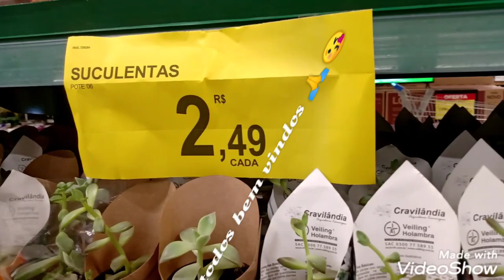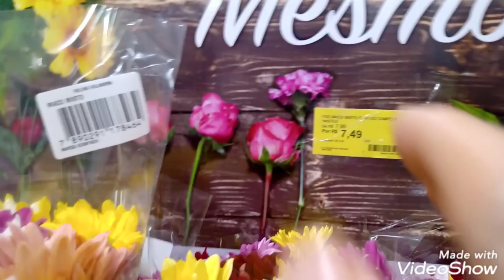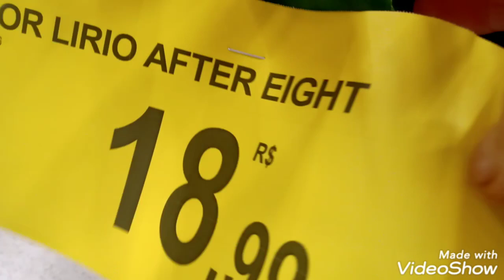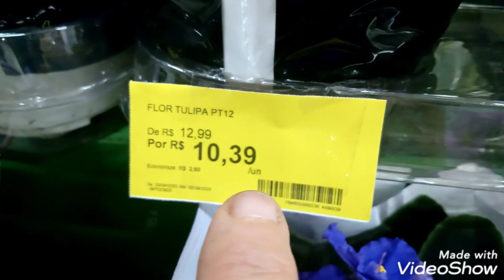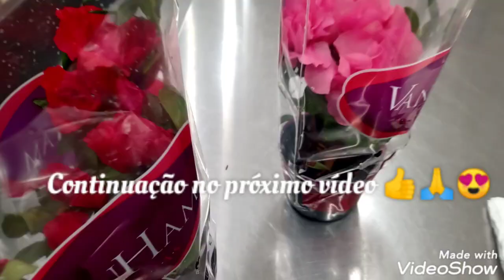CARREFOUR COMPRINHAS S/ANDRÉ OFERTAS ORQUIDEAS+SUCULENTAS